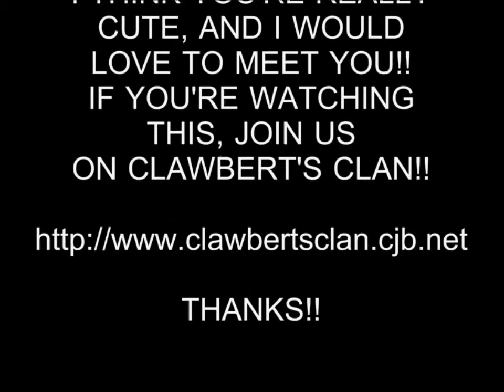HOT GIRL 158